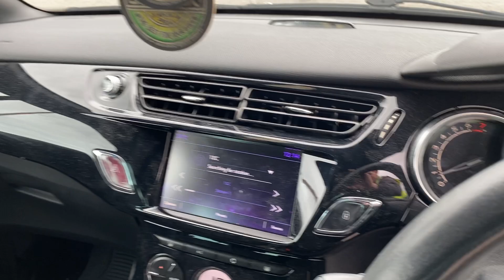SOUTH WALES LOT 1304